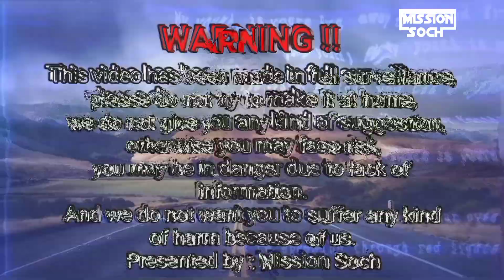सोडियम धातु को पानी में डालने पर हुआ धमाका || Experiment of Sodium Metal and Water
Sodium Metal is Dropped in Water | Chemical Reaction | पानी से भरे मटके में सोडियम मेटल डालने के बाद जो खतरनाक धमाका हुआ
what happens when sodium metal is dropped in water class 11
sodium peroxide dissolves in water
what happens when a pellet of sodium is dropped in water it catches fire
sodium metal is heated in free supply of air
what happens when sodium reacts with water
when sodium metal is dropped into water it gets oxidized or reduced
what happens when sodium metal is heated in air
what happens when sodium reacts with water class 10
what happens when sodium metal is dropped in water

sodium in water
sodium meta
sodium
sodium metal in wate
sodium and water
sodium in water explosion
sodium vs water
sodium metal in water reaction
sodium metal experiment
sodium metal vs water
water
sodium metal in hindi,1 kg sodium in water
sodium metal reaction
2 kg sodium metal in water